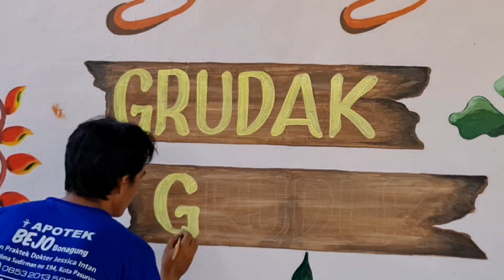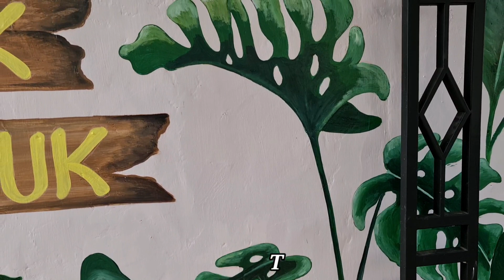cara mengambar mural di tembok simple